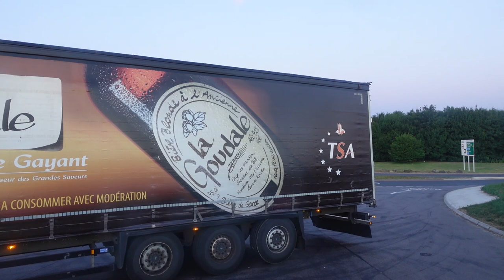Hot & Sticky Night At Cambridge Services - HGV Trucking UK Mercedes Actros Cab View POV Video